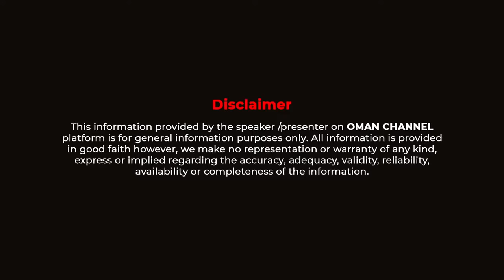iS a Nice Movie for Hon. Kennedy Agyapong,4 Nov is around the corner - ONEGOD drops Bombshell